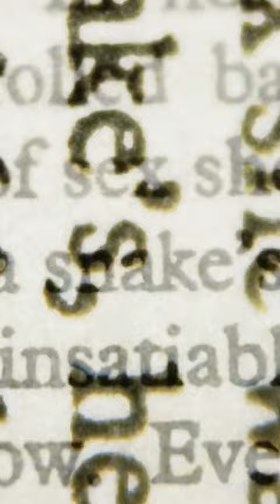South Park LOVES Star Trek! | Channel Frederator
Cinematica: @StanLeeUniverse